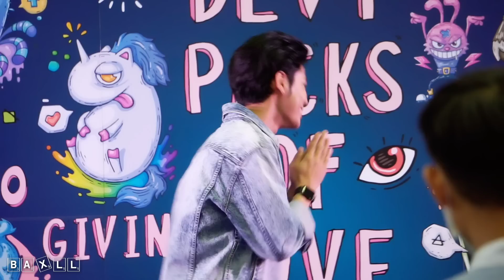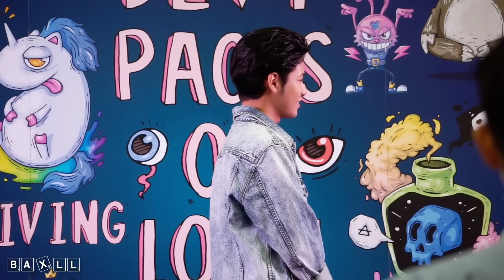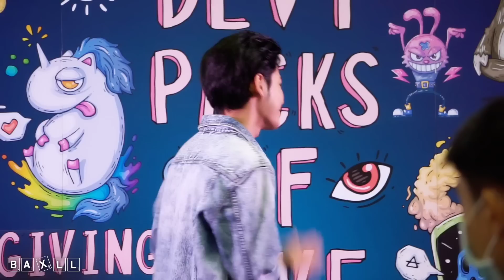[Full] 200228 SingtoPrachaya (สิงโต ปราชญา) - DevyPacksofLove @ The Mall Bangkae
[Full] 200228 SingtoPrachaya - DevyPacksofLove @ The Mall Bangkae

งานช่วงที่ Covid-19 เริ่มเข้ามาช่วงแรก ๆ ทุกคนยังโอเคกันอยู่เลยนะตอนนั้น ถถถถถถถถถถ